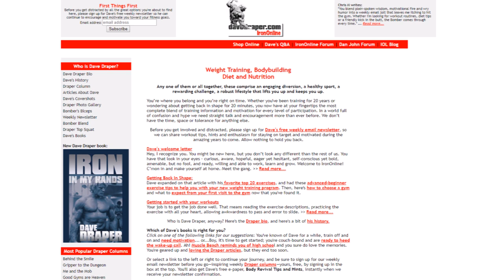Dave Draper still jacked at age 75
Dave Draper is a classic bodybuilder from the 60's and 70's and he is still training at age 75.